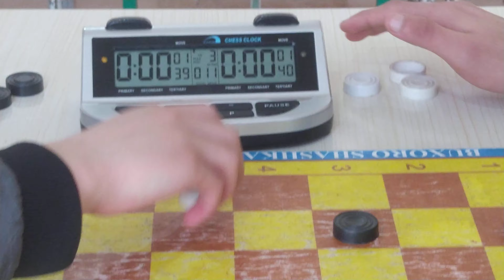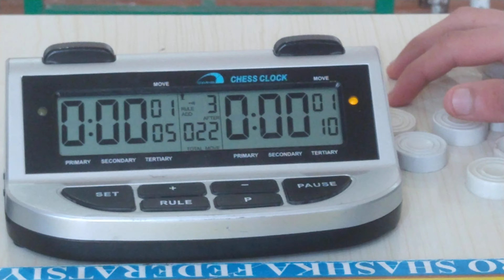SAIDMURODOV SAIDJON VS KHAKIMOV SARDORBEK ÕRTASIDAGI QIZĞIN BAHS !!!!!!!!!!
AJOYIB KOMBINATSIYA !
AJOYIB LAVHALAR!
KOMBINATSIYA!!!

KANALIMIZGA OBUNA BÕLISHNI UNUTMANG !

LIKE BOSIB VA OBUNA BÕLIB QÕYING !

KOMENTARIYA QOLDIRING !

KANALIMIZ HAQIDA MA'LUMOT BERSAM :
KANALIMIZ SHASHKA HAQIDA TUSHUNCHA,
AJOYIB KOMBINATSIYALAR, AJOYIB DEBYUTLAR HAQIDA BÕLADI .

ILTIMOS KANALIMIZGA OBUNA BÕLISHNI UNUTMANG!
LIKE BOSIB VA KOMENTARIYA QOLDIRING !